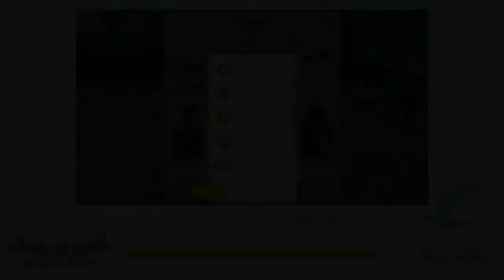New Event ! SAO Integral Factor - Happy Year's Wish (Defeated the dark fallen boar with kirito)